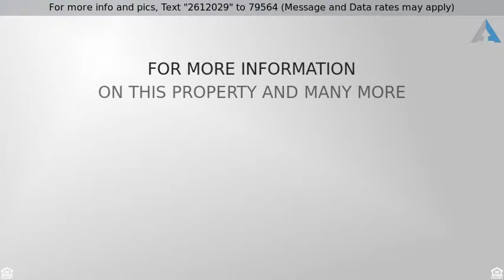Priced at $600,000 - 5822 HICKORY HOLLOW LN #6, DOYLESTOWN, PA 18902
Here is the end unit you''ve been waiting for amon

Here is the end unit you''ve been waiting for among the highly sought after Stone Ridge luxury townhomes, a pet friendly community. Situated behind Peddler''s Village, its amazing central location offers residents their own private walking path directly to shopping, dining, festivals, and much more. By car, New Hope and Doylestown are only a few minutes ride to historic Bucks County museums and art galleries, award-winning vineyards, world-class health care, and cultural and educational opportunities. This Windgate Model built by Deluca Enterprises in 1999 was one of the model homes for the Stone Ridge development. Original designs and decor throughout await your transformative touch. A fully finished lower level with a very open floor plan can be adapted for work or maintained for leisure and guests with full bed & bath, additional half bath, a lively bar, gas fireplace, and a lovely walkout to a quiet patio area for dining, reading, or simply enjoying the outdoors. The main level is perfect for those seeking the possibility of one floor living, now or in the future, with everything right at your fingertips. Aside from the welcoming and spacious front porch entrance, a 2-car oversized garage leads you through your utility/laundry room into a main floor space with great room/living room, gas fireplace, and a kitchen with breakfast room seating, a full dining room, office, and bedrooms en suite. The rear deck off of the kitchen is perched among the treetops and surrounded by greenery that provides the perfect private setting to begin each day. The monthly association fee covers not only common area maintenance and lawn maintenance but also tree pruning & removal, snow removal, trash removal, site lighting, and much more to accommodate your busy lifestyle.